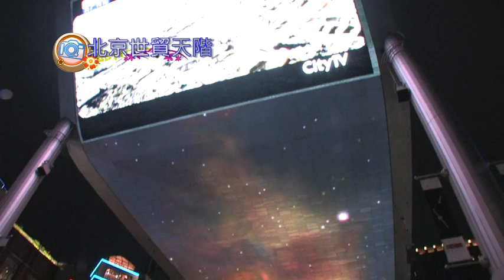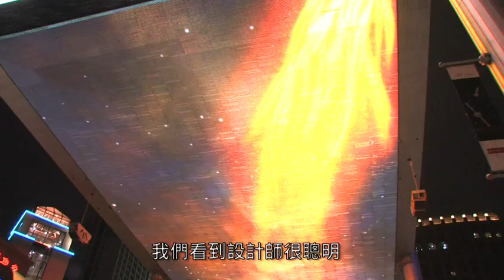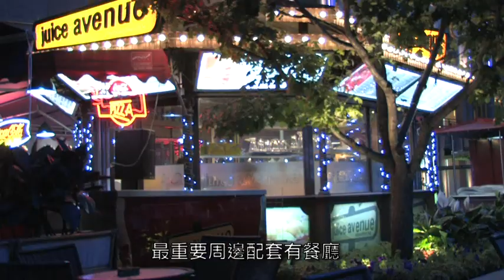北京世貿天階二億五天幕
瀛遊達人禤國全同一哥帶你睇全世界最大既天幕，足足有兩個足球場咁大，仲唔快D睇睇!!